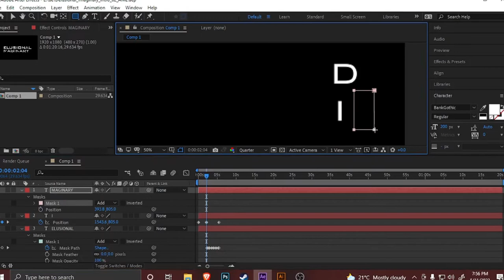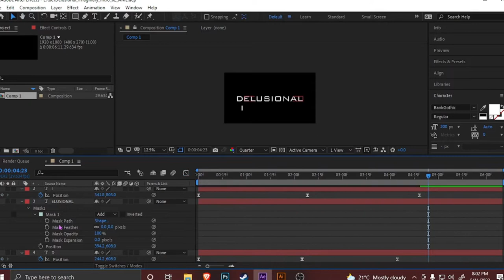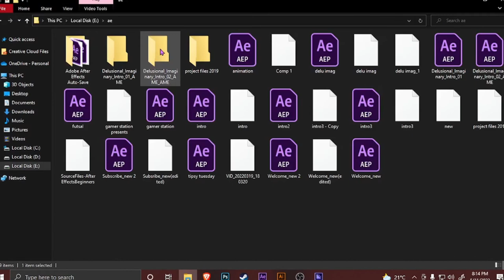Title Text Animation in After Effects 2019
Speed art on after effects 2019. Creating short intro clip in after effects is fun. I've been learning these new tools and applying it to my own videos. It was irritating and still fun to learn new things. It is difficult to understand how tools works on different software's but once we get use to it, it becomes more easier to work with it.

Masking Tool used for title text animation.
I tried to animate text using keyframes and mask tool.

KEEP LEARNING KEEP PRACTICING.
It is the only key to success.